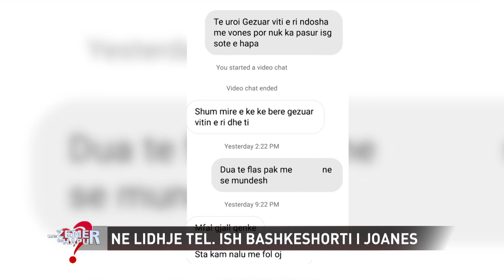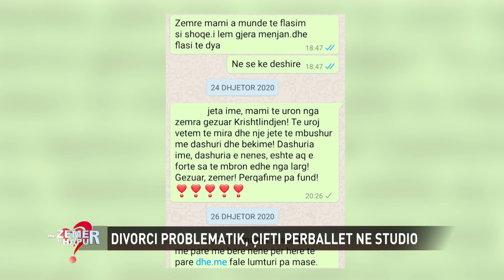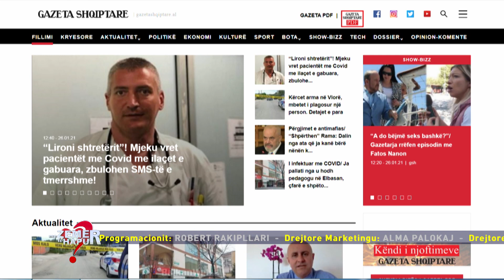Konflikt 9 vjeçar për të bijën, çifti përballet live në studio. Burri: s’është nënë e denjë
Nё njё marёdhёnie qё nuk funksionon zgjidhja mё racionale ёshtё divorci, por interesi mё i lartё duhet tё jetё fёmija. Duket se ky kompromis nuk ёshtё arritur mes Joanёs dhe Klementit. Ashtu siҫ u paralajmёrua njё ditё mё parё, emisioni me zemёr tё hapur do t’i rikthehet kёsaj historie maratonё ku nё studio do tё jetё Klementi. Nё 2 emisionet mё parё ndaj tij janё hedhur akuza tё forta nga ish bashkёshortja pёr dhunё dhe pёr njё bashkёjetesё problematike. Pasi kjo martesё mori fund Joana ka pretenduar se I ёshtё mohuar e drejta e prindёrimit dhe ish bashkёshorti sё bashku me ish vjehrrёn e kanё penguar atё tё flasё me tё bijёn pёr 9 vite si edhe e kanё ushqyer atё me ndjenja negative ndaj nёnёs. Por njё tjetёr qёndrim mban Klementi nё kёtё histori. Nё emisionin e mёparshёm ai e quajti ish bashkёshoreten gёnjeshtare dhe akuzat e saj tё pavёrteta. Ҫfarё ndodhi në kёtё pёrballje. Cilat janё tё vёrtetat e Klemendit? Ndiqni emisionin…